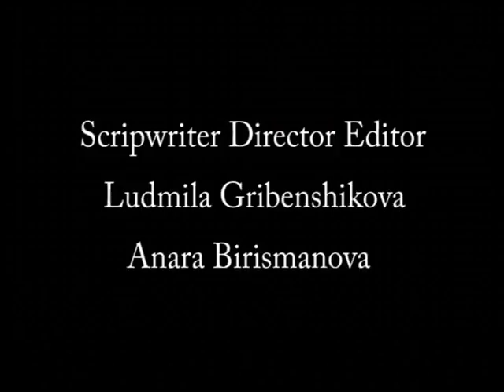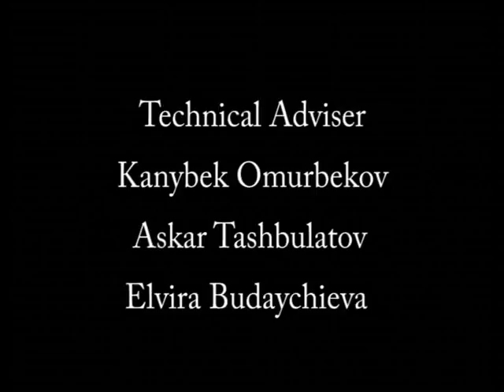ASYL, 2004 // MANAS UNIVERSITY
АСЫЛ
УНИВЕРСИТЕТ МАНАС
2004, реж. Людмила Гребенщикова, Анара Бирисманова

ASYL, 2004
MANAS UNIVERSITY
2004, dir. Ludmila Grebenshikova, Anara Birismanova